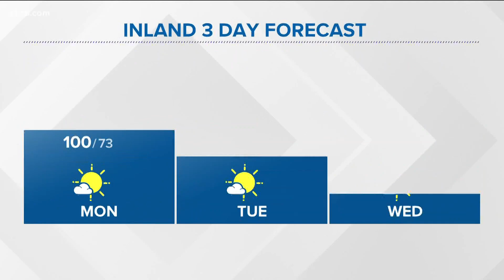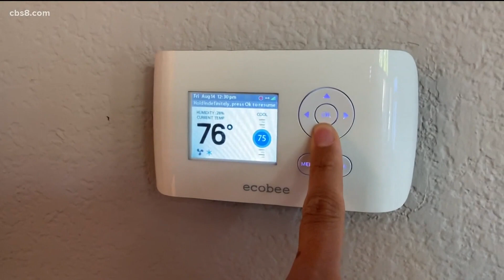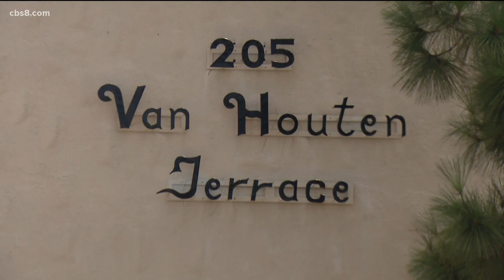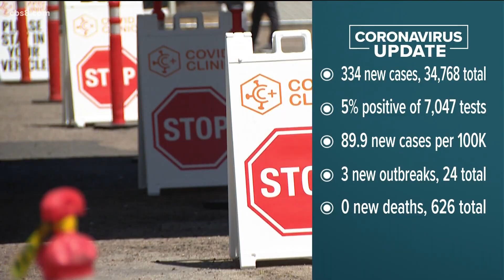San Diego's top stories for Aug. 16, 2020 at 5 p.m.